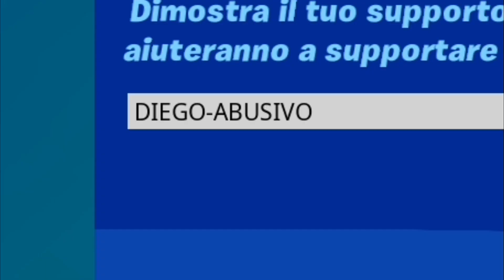ENTRA un FANBOY dei FAZE! PENSAVO FOSSE SCARSO, INVECE si RIVELA ESSERE il più CONCRETO mai visto!